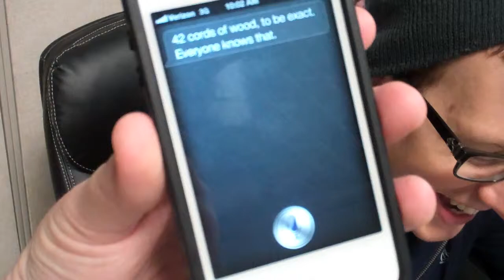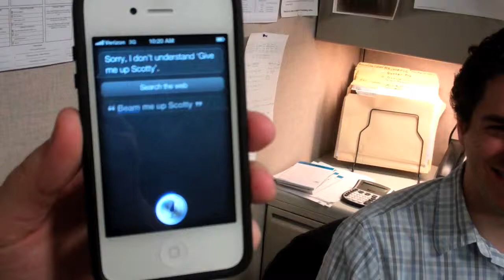Portfolio Piece - Chit Chat with Siri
A video I produced at Fathom as a fun "viral type" video to promote the company.